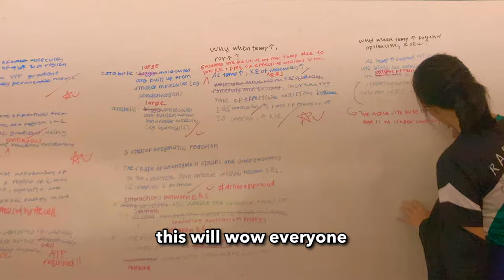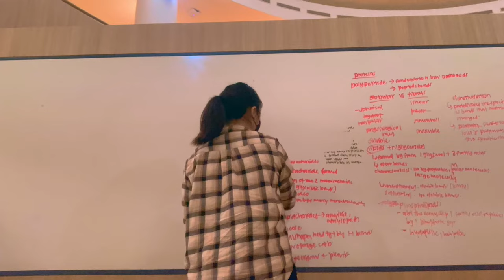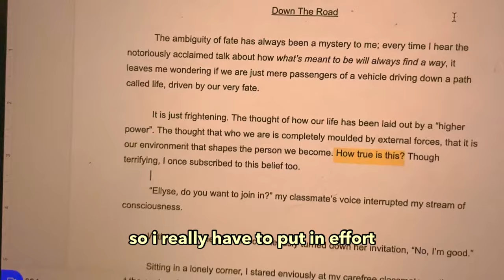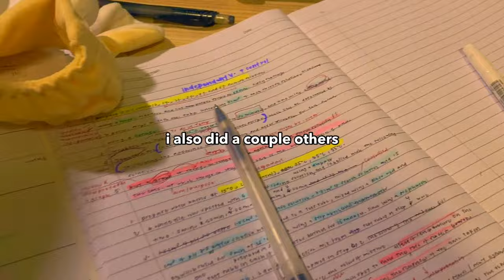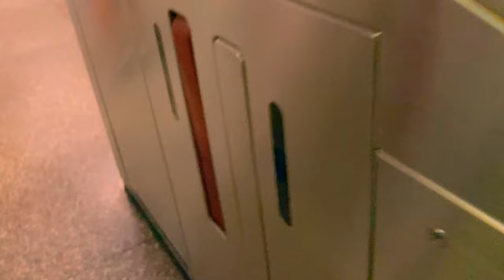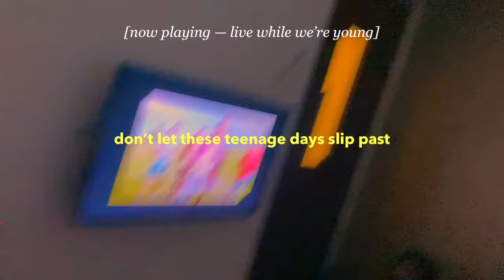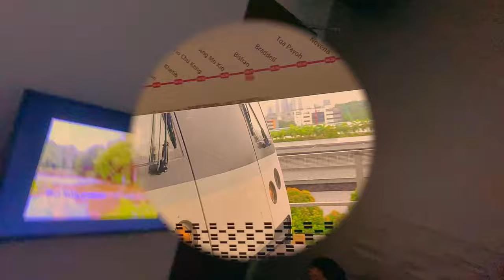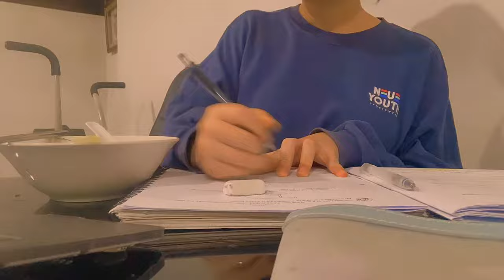study diaries | FINALS exam study vlog | singapore exam season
hey pals! i'm finally back (again) here's me mugging so hard for my last finals exams (end of years) and i'm lowkey so so tired. (but it's over!) this video's focus is on establishing a balance between your studies and your social life :) life's too short to be just solely focusing on your academics and 4.0s – treasure the people in your life and the memories you forge. anyways, i still wanted to give my all for this exam season, so here is my attempt at grinding! hard! slay guys :) all the best to all of you having exams right now, especially those taking your o levels!!

hi! i'm ellyse :) i'm a singaporean student & i'm a swiftie 💐 a red sun, folklore moon & 1989 rising ✨ loves kdramas & cdramas deeply 🍜  i also hv a great passion for editing n photog 🌾 over here, i make vids about student life, journaling and more!

💌 current subbies – 1.31k – ily so so much 🌷💛